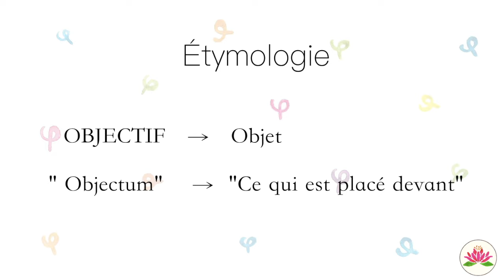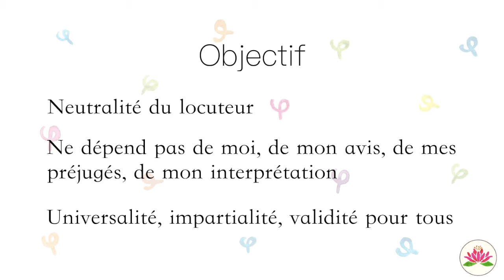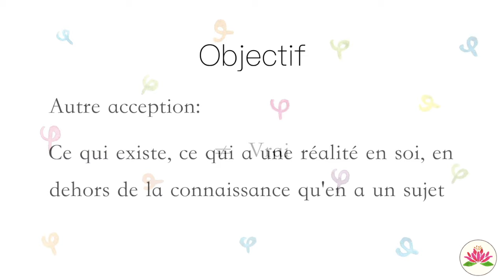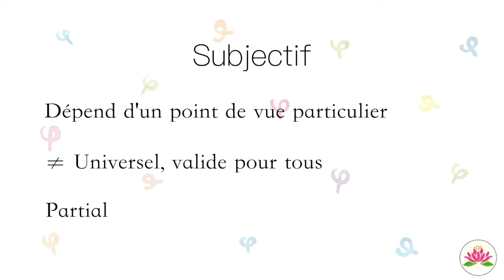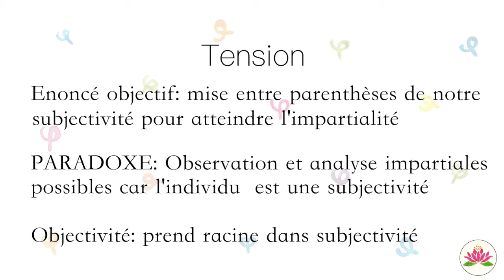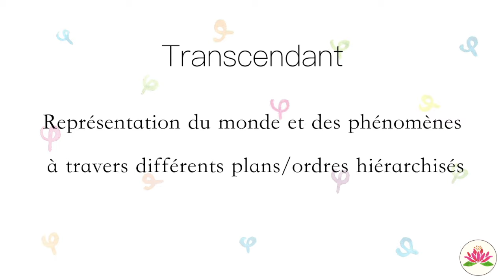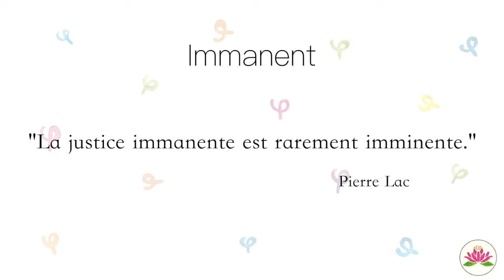Philosophie : Objectif/Subjectif et Immanent/Transcendant (Définitions- BAC)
Préparons le bac de philosophie avec ces définitions des couples de repères: « objectif/subjectif » et « transcendant/immanent ».

Envie de prendre des cours particuliers de philosophie avec une prof pédagogue et passionnée ? C'est maintenant possible! Ecrivez-nous pour plus d'informations et pour réserver votre premier cours.

Notre équipe aura plaisir à échanger avec vous!

Niaut uelapissish !

Culture and Spirit